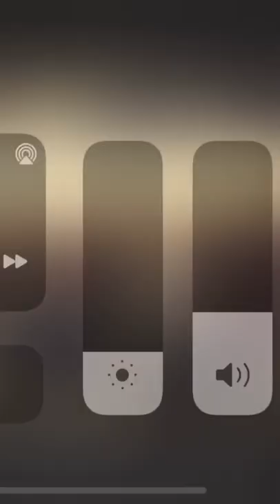Trpstorno-Redimi2 ft Natan el profeta,Rubinsky RBK, Philippe